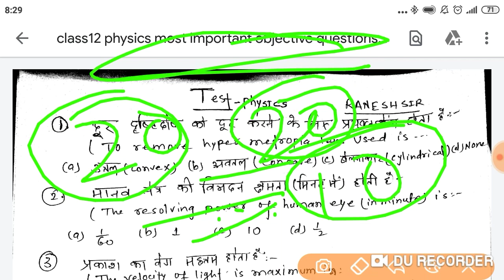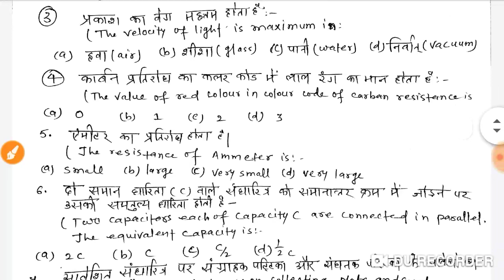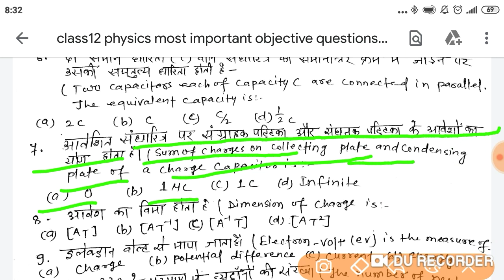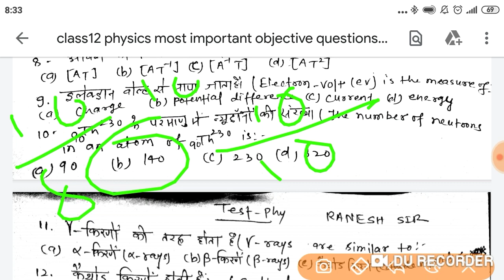12th physics most important objective test|| 100% परीक्षा में पूछेगा